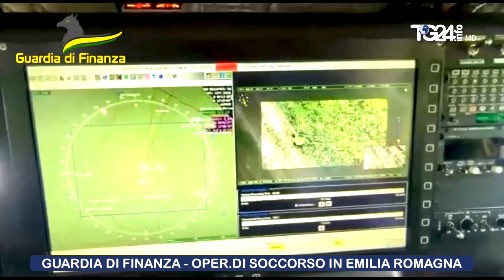GUARDIA DI FINANZA: OPERAZIONI DI SOCCORSO PER L'ALLUVIONE IN EMILIA ROMAGNA